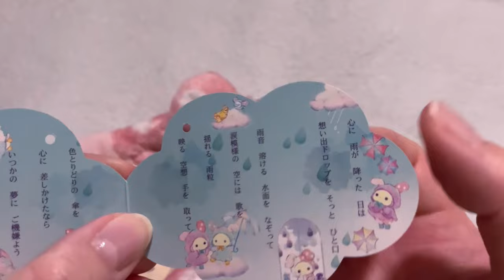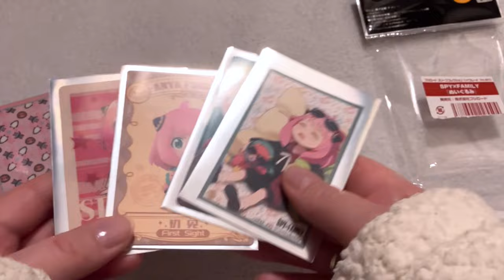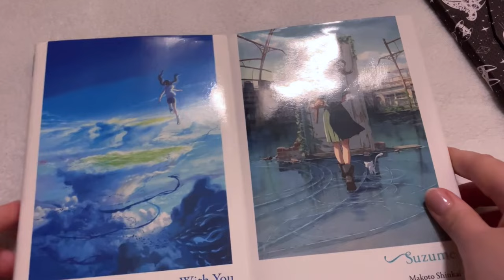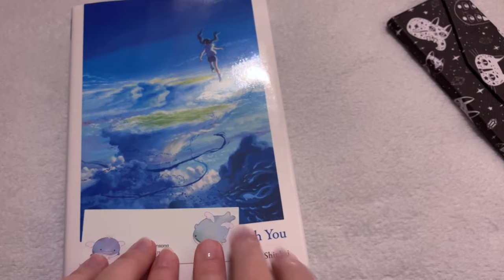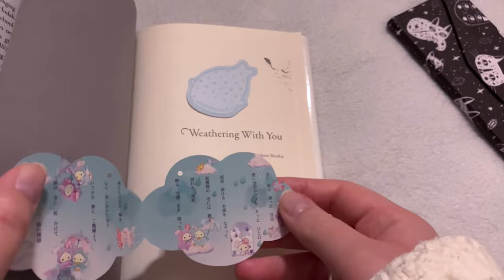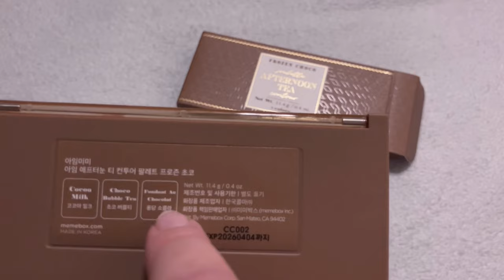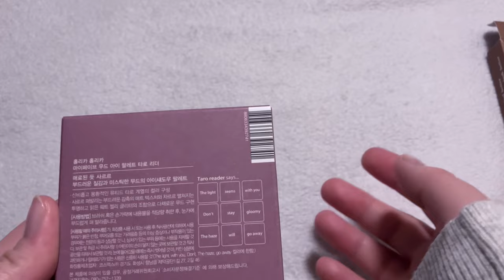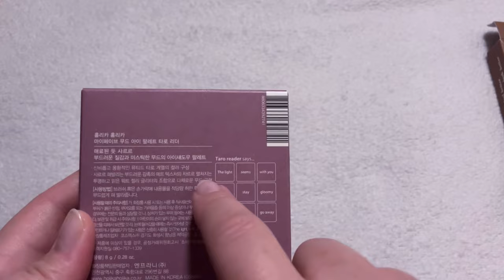ASMR Mini Collective Haul - Meccha Japan, Light Novels, Korean Makeup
0:00 Meccha Japan - Sentimental Circus Shappo pouch
2:22 Spy x Family card sleeves
3:33 Mystical cats glasses case
5:25 Weathering With You + Suzume light novels
7:10 I'm Meme contour palette
11:00 Holika Holika Taro Reader eyeshadow palette
16:10 rom&nd Glasting Melting Balm

ig (personal): @by.shann